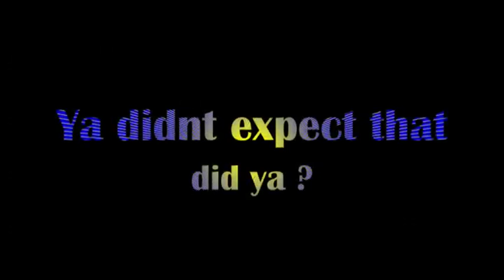Thunder and lightning Waterford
Amazing thunder and lightning in Waterford today